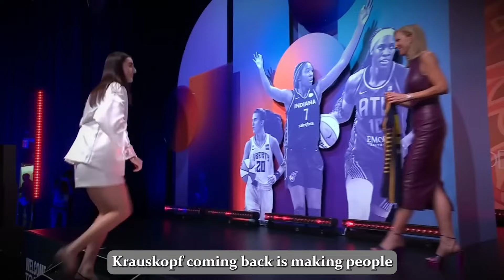Indiana Fever Drops Bombshell On Caitlin Clark After THIS Happened & It SHOCKED The WNBA!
Exclusive NBA/WNBA content!